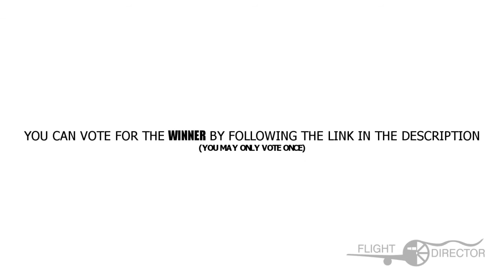FlightDirector Contest 6 | Voting Time!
**NOTE** DO NOT VOTE MORE THAN ONCE, we can tell if you do, and all votes will be negated otherwise, you're only hurting yourself.